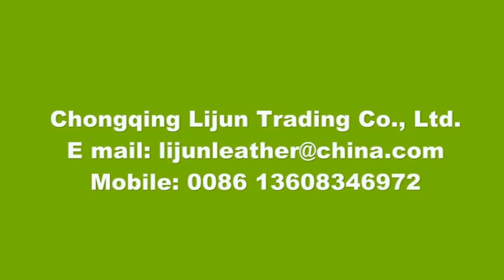Two rows manual rice transplanter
Mr.Liu Xiangli

There are many people failed in this machine, including importers,distributors, consumers. But why?
This is my video and I am operating in it.
But many people using this video to promoting their machines. Can you trust a supplier who usurping other’s video? Dare you buy his products?
It is easy to understand that any agricultural machinery should be repeatedly tested in the field before it is put on the market, constantly improving and optimizing. same for  rice transplanter, it must be verified that it can really smoothly,
successfully transplanting before sell into market. During this testing period, manufacturers can shoot many videos of their own products. Therefore, anyone who can not provide their own video, but needs to steal other people's video is digging holes and deceiving people.
We have shot nearly 100 videos in the process of optimizing this product and providing training to customers.
We not only produce and sell this product, but also provide face-to-face training in field to ensure that users who buy our product can use it successfully.

Please contact below for more details if you need:
Mr. Liu Xiangli

Model: CB2TPM ( New model is CB3TPM )
Made in Chongqing China.
It is 5 - 8 times faster than manually transplant. 500sqmt/h
No need to bent when transplanting.